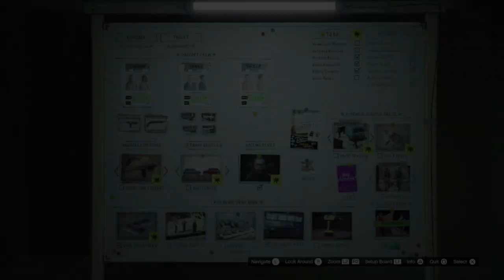Weapons Prep (Mammoth Tula) Speedrun in Under 3 Mins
One of the fastest ways to deliver two sets of guns.